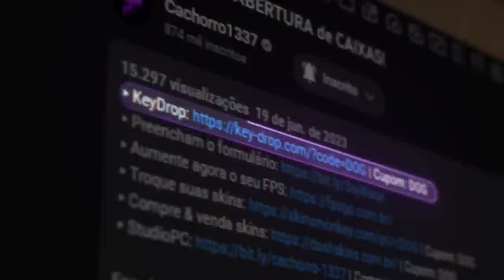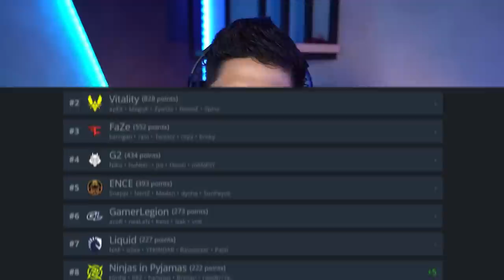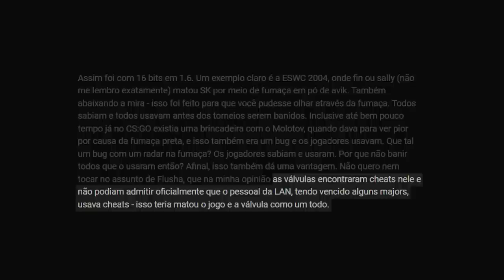TheMongolz XITOU CONTRA A FURIA?? Valve, queremos uma investigação... (Chaos 2.0)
O jogador Techno4k está sendo acusado de usar hack na partida entre a Furia e MongolZ na IEM Cologne 2023. Veja jogadas do Woro2k xitando no FPL e o forsaken sendo banido em LAN ao vivo.